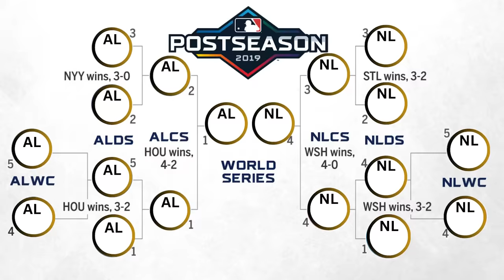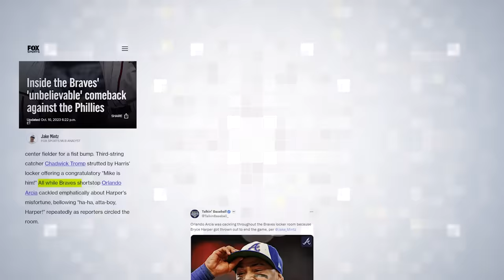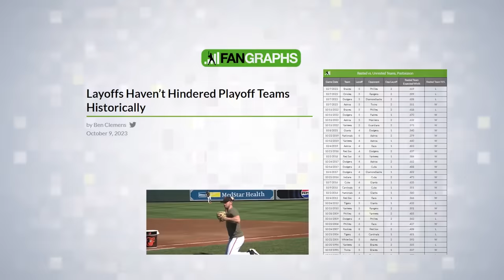Are the MLB Playoffs Broken?